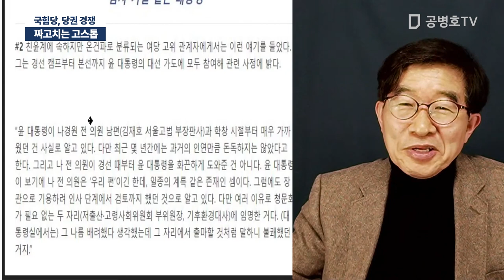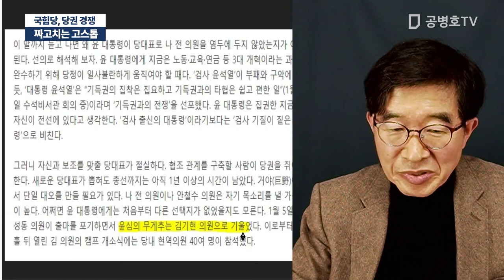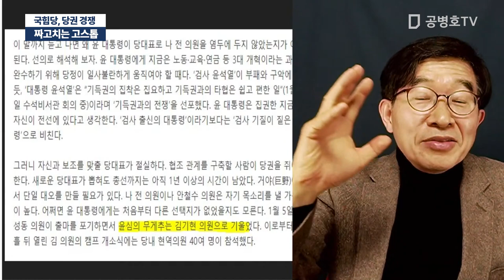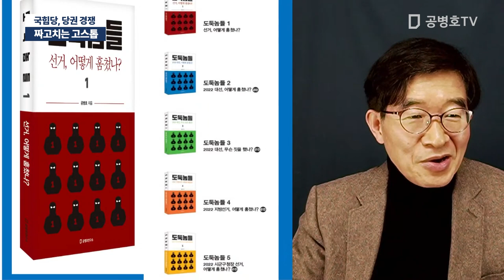짜고치는 고스톱 / 국힘당, 당권 경쟁 [공병호TV]